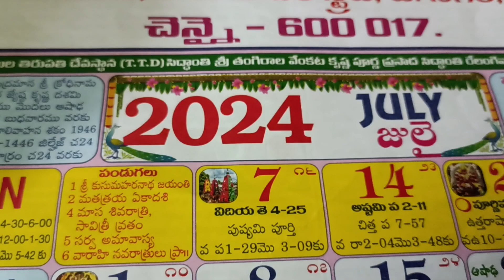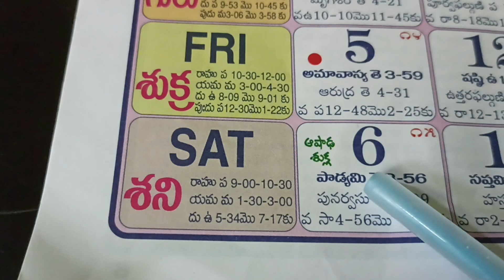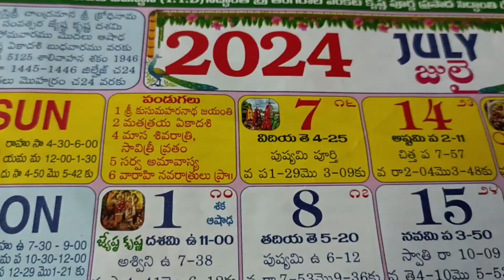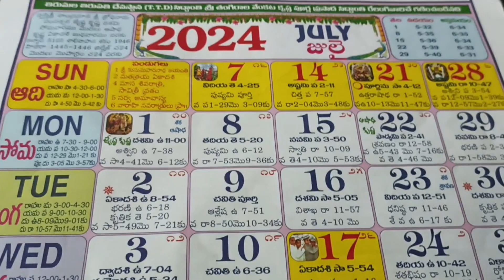July 2024 calendar / 2024 July celebrations /2024 July Calendar in Telugu /2024 July month festivals